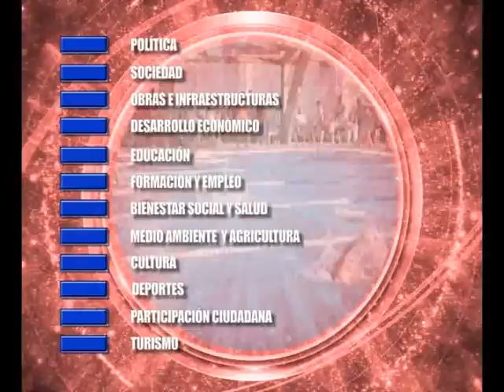Noticia deportiva 23 Octubre 2012. Osuna Televisión